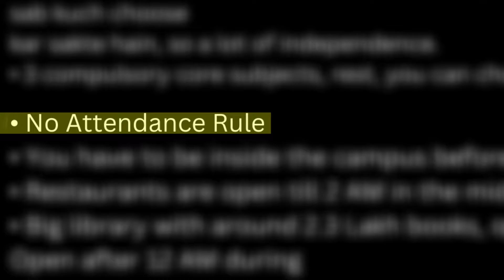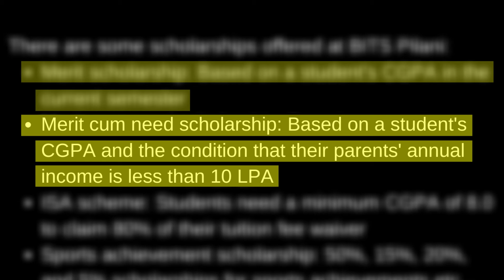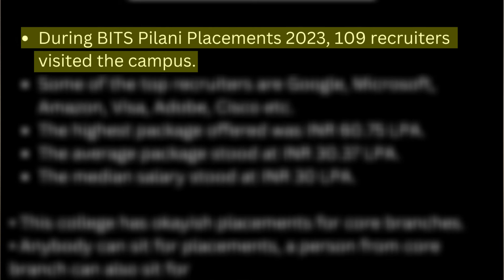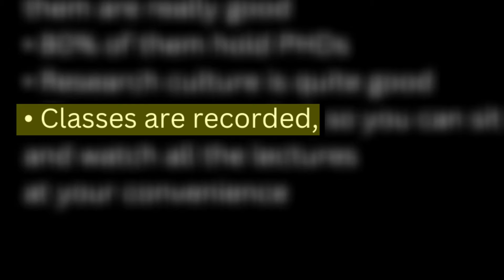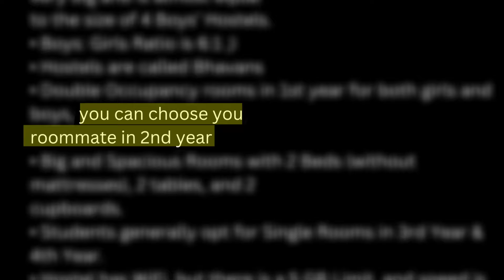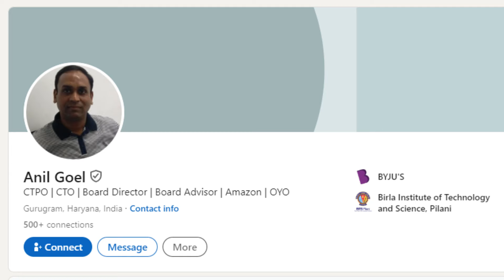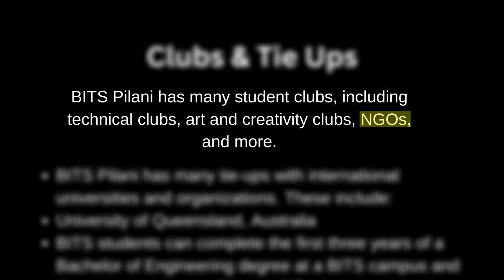BITS Pilani is Really Better than IITs🤔 ? BITS Pilani Honest Review 2024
In this video, I explain, along with a detailed review, Should you decide if BITS Pilani is worth it in 2024 for you or not.
Please watch the complete video, before making a decision.
Why BITS Pilani is better than IITs?
In this video, We have covered Bits Pilani in depth review - Placements , Fee structure , Hostel facilities , admission process , college life , Bits pilani campus tour etc..

But before going any further, You Can Contact (Boring Team😁).
Only If you have any genuine questions or queries.

TimeLine:-
00:00 - Intro
00:31 - Overview of BITS Pilani
01:01 - BTech Fees at BITS Pilani
01:29 - Scholarships
02:44 - Placements at BITS Pilani

03:17 - Pros and Cons of BITS Pilani

04:08 - CLUBS and Tie Ups
04:30 - Specializations
05:03 - Hostel Facilities

07:30 - My Final Opinion (You should choose BITS Pilani or not?)

Related Topic-

No hate for any college or Institution. This is an Educational video.